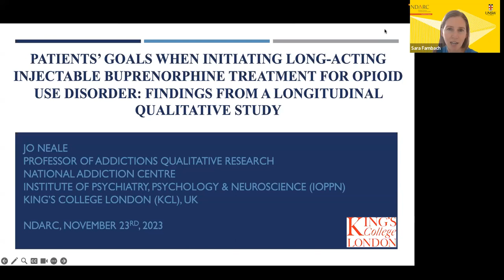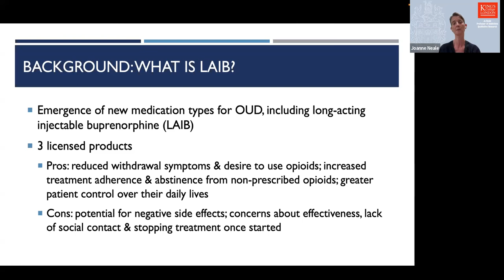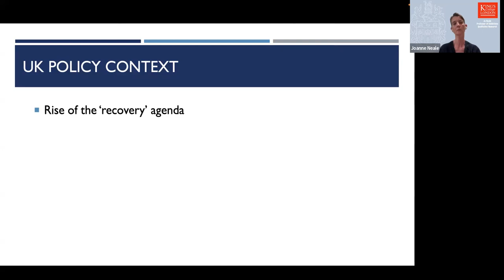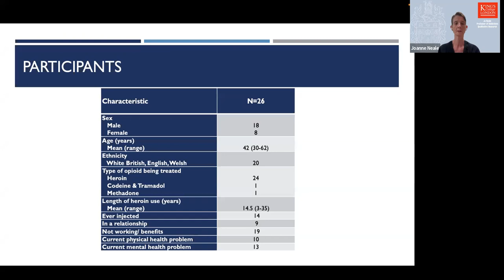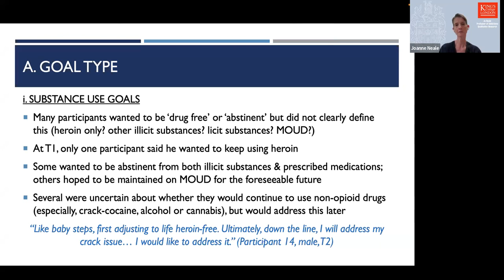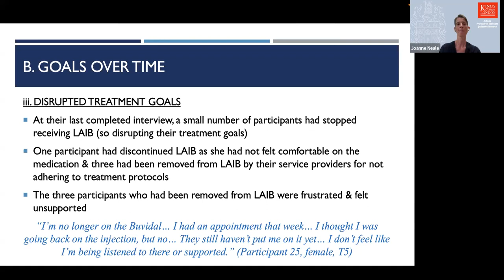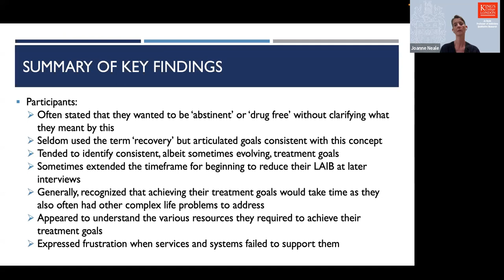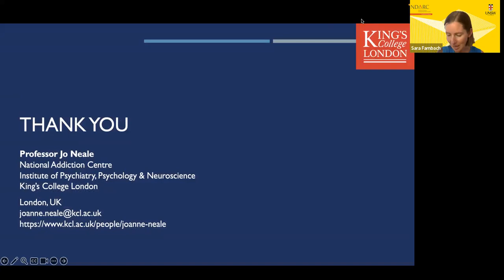What are patients’ goals when initiating long-acting injectable buprenorphine treatment for OUD?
This presentation explored the goals that patients initiating long-acting injectable buprenorphine (LAIB) treatment for opioid use disorder want to achieve and discussed the findings with reference to current UK policy.

Jo Neale is a Professor of Addictions Qualitative Research based within the National Addiction at the Institute of Psychiatry, Psychology & Neuroscience, King’s College London, UK. She is also a Conjoint Professor in the Centre for Social Research in Health at UNSW Sydney, Australia. Jo trained in social work and has conducted qualitative research on topics including homelessness, drug treatment effectiveness, opioid overdose, substance use and sleep, and online and app-based interventions for substance use disorder. She is currently Senior Qualitative Editor of the journals “Addiction” and the “International Journal of Drug Policy”.